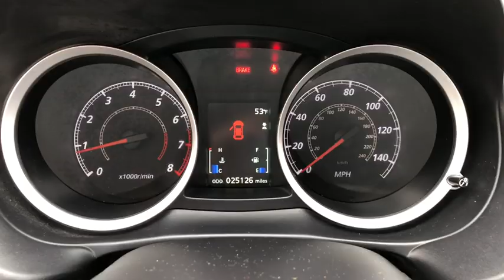2015 Mitsubishi Lancer Fall River, Dartmouth, New Bedford, Wareham, MA, Tiverton, RI 16434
Black  2015 Mitsubishi Lancer available in Fall River, Massachusetts at Prestige Auto Mart 1. Servicing the Dartmouth, New Bedford, Wareham, MA, Tiverton, RI area.

Great MPG: 30 MPG Hwy*** CARFAX 1 owner and buyback guarantee! Very Low Mileage: LESS THAN 26k miles! Optional equipment includes: Accessory Wheel Locks...